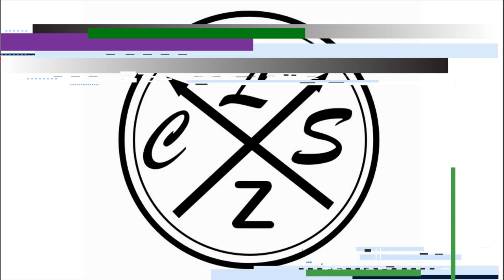como DIBUJAR a REDD de AMONG US (6 FORMA) 😨 | facil PASO a PASO | HOW to DRAW REDD AMONG US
holaa!!

➤espero de verdad te haya gustado el video de como DIBUJAR a REDD de AMONG US (6 FORMA)  😨 | facil PASO a PASO | HOW to DRAW REDD AMONG US  también espero te sirva de ayuda Y de guia  :D y si es así no dudes en dejarme un me gusta y comentar que te parece este dibujo, gracias por ver mis vídeos, !! comenta que otro dibujo quisieras ver?
Material:
✔ Lapiz hb
✔ Papel: kraft